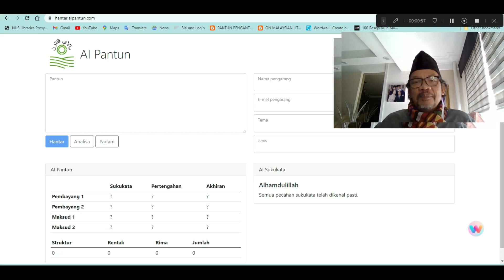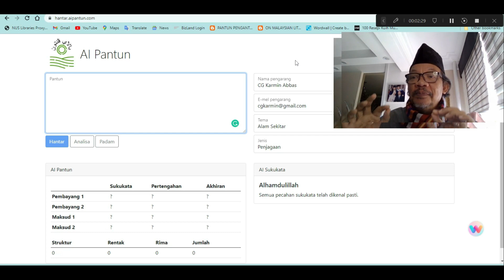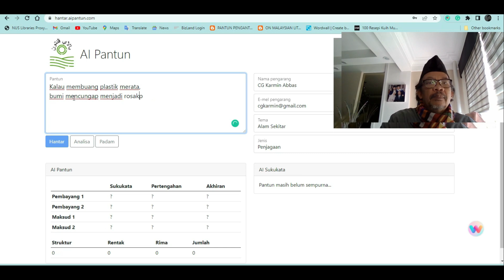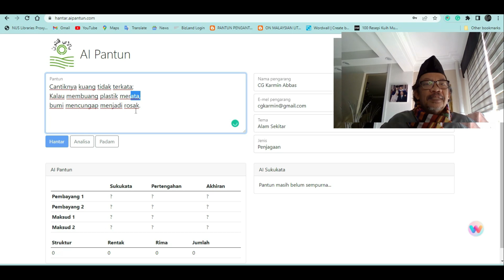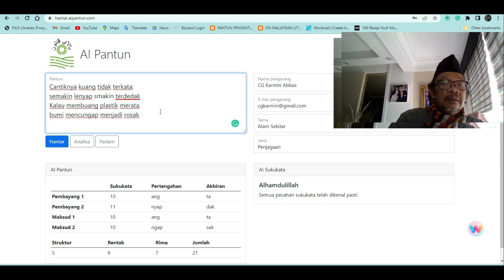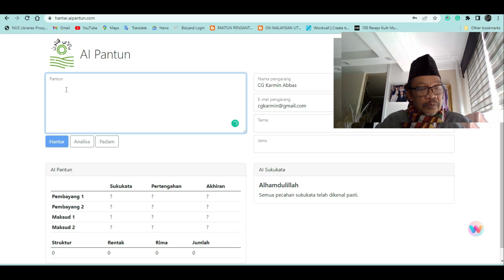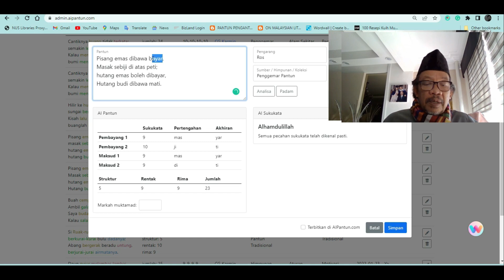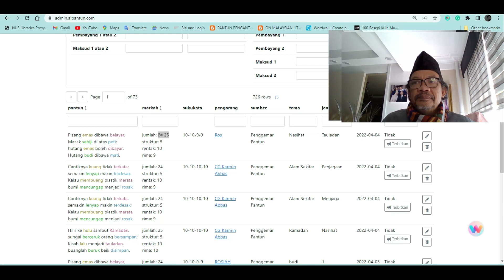APP Pantun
Tutorial cara menggunakan APP Pantun